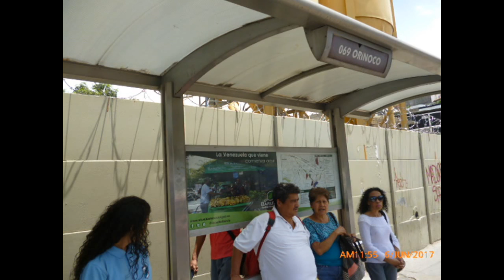Usuarios no ven mejoras en servicio de transporte público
El metro de Caracas es el más señalado por los usuarios consultados  como un servicio pésimo, retraso, cierre continúo por manifestaciones cada vez que protesta sólo la oposición, falta de aire acondicionado sobre todo en la Línea 2. En el segundo lugar destacan las camioneticas, que en las zonas populares seobresalen las destartaladas, hediodas y sucias. Los mototaxis son el servicio que transporta al usuario rápido, cualidad que le puede costar la vida, porque representa un riesgo si este no tiene la prevención de verificar que la línea de mototaxis, así como los taxis, debidamente registrado, Buses, metrobuses son pcos los habilitados, usuarios piden habilitar más, para mejor su servicio con la Ciudadanía,